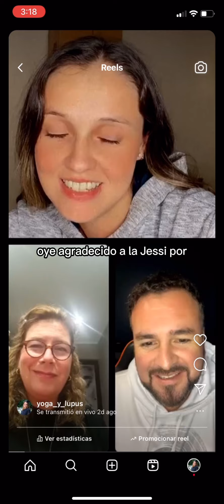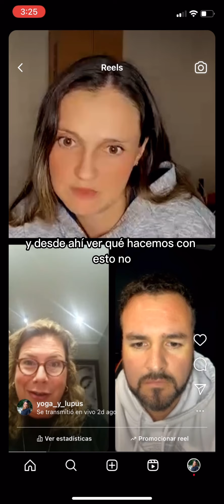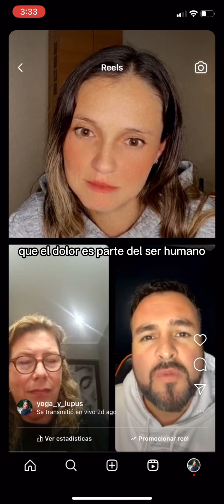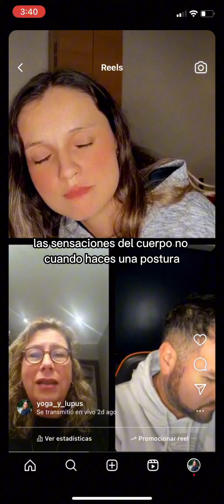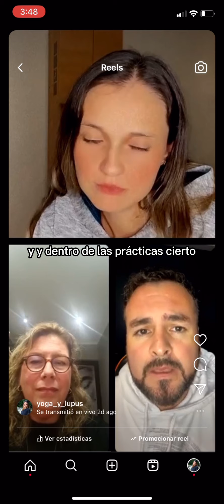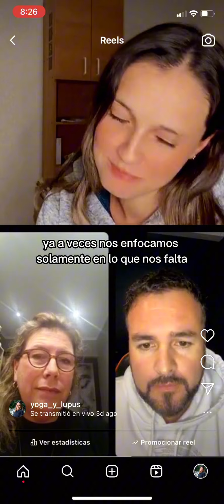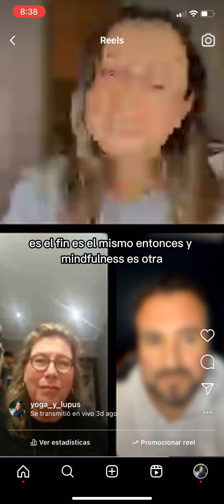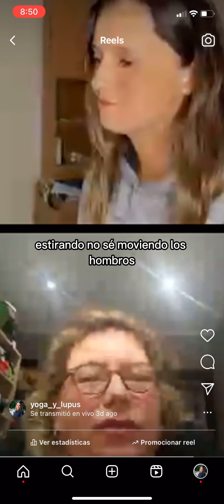Mindfulness para el dolor crónico 🧘🏽‍♂️🧠 Psi. Jessica Suárez y Dr. Carlos Román